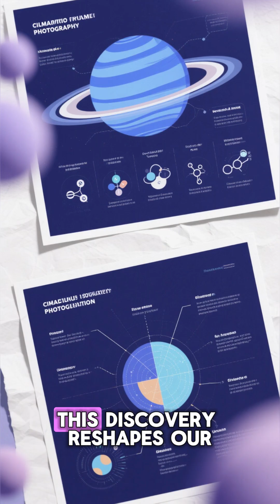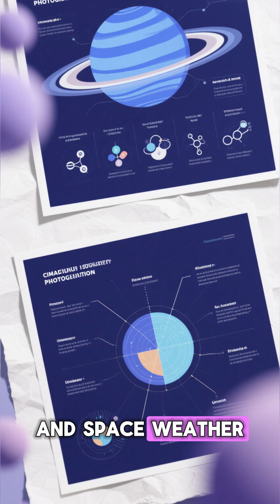Uranus Like You’ve Never Seen Before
When NASA’s Voyager 2 spacecraft made its historic flyby of Uranus in January 1986, the data it sent back puzzled astronomers. Now, decades later, new research suggests that a solar wind event just days earlier may have compressed Uranus’ magnetosphere, making the icy giant appear far stranger than it really is.

Unlike Jupiter and Saturn, which boast strong and symmetrical magnetic fields, Uranus’ magnetosphere is highly tilted and offset from its axis. During the Voyager 2 encounter, scientists expected to see predictable patterns of charged particles and radiation belts—but instead, they witnessed unusual distortions. Researchers now believe that an intense blast of solar wind squeezed the planet’s magnetic bubble, warping its shape and confusing early interpretations.

This discovery reshapes our understanding of Uranus’ magnetic field, solar wind interactions, and space weather in the outer solar system. It also raises new questions about how such events may influence the planet’s atmosphere, auroras, and potential moons. With future missions being planned to revisit Uranus, scientists hope to confirm these findings and uncover the deeper mysteries of this enigmatic ice giant.

Voyager 2 remains the only spacecraft to have flown past Uranus, making this new perspective vital for planetary science. If solar storms can dramatically alter how planets appear during brief encounters, our view of other worlds could also be skewed by timing and cosmic weather.

✨ The story of Uranus’ “weird” Voyager moment is more than history—it’s a reminder of how dynamic and unpredictable the solar system truly is.

Uranus magnetosphere, Voyager 2 Uranus flyby, solar wind compression, ice giant planets, space weather, planetary magnetism, Uranus exploration